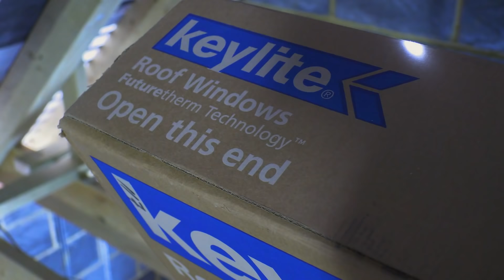Fitting Roof Windows ~ Extension Build #10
James & Ian install the roof windows in Part 10 of our How To Build An Extension series.

Our thanks go to James and Ian of The Supreme Finishing Company.